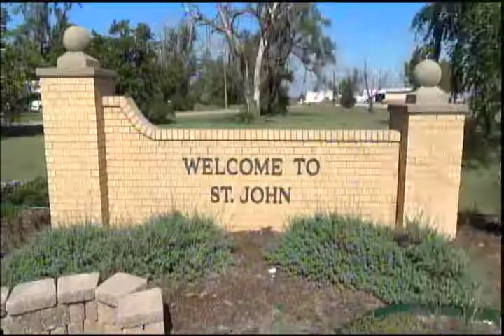TV3 News 06 22 2018